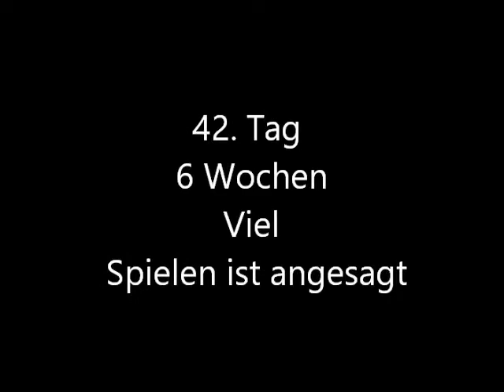Kurzhaarcollie Phantom of Scotland Rømø 42 Tage alt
Die 6 Wochen alten Rømø´s Welpen spielen wild miteinander.